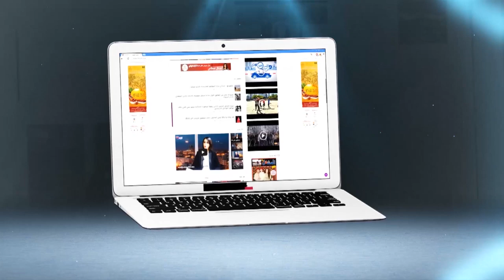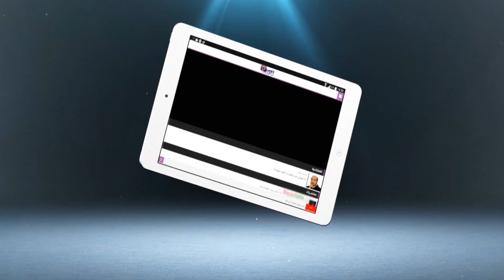'' H Kayne'' موجدين ليكم مفاجأة فموازين